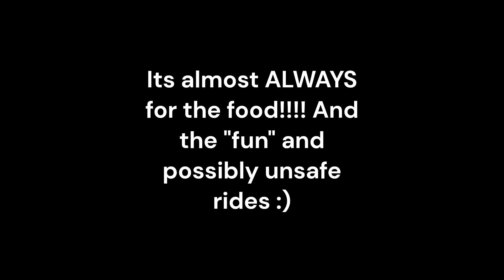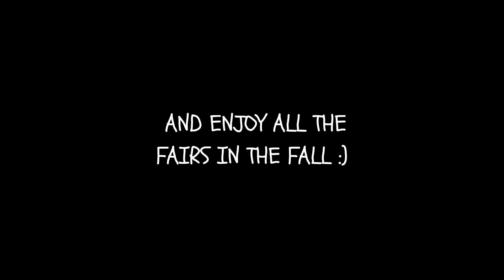It's fair time in NH